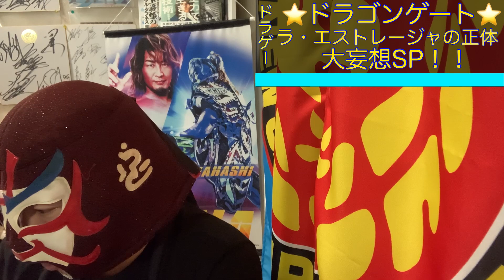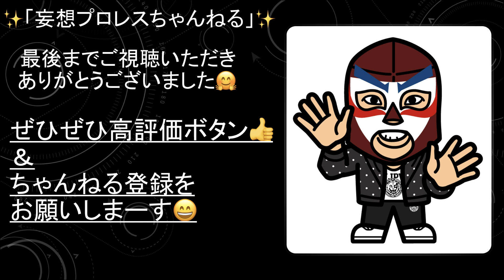【ドラゴンゲート】あの動きは！？ラ・エストレージャの正体！大妄想SP！！【186】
マスカレード第五の男の正体は！？

写真提供（スペシャルサンクス）※サムネ画像等
両者リングアウト推進委員会様からお借りしました！！
sh0112様からお借りしました！！
ありがとうございます！！
Twitter　URL
よりお借りさせていただいております。

☆妄想プロレスちゃんねるSHAKEのTwitterアカウント☆